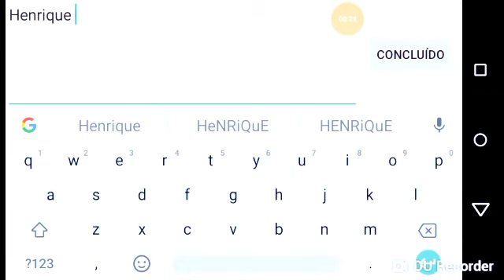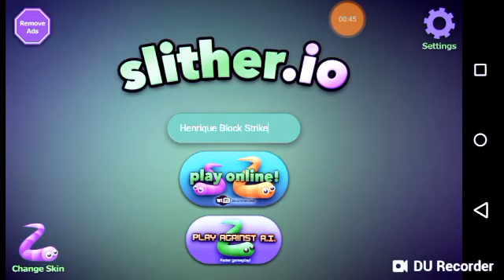Slither.io - 80K trabalhoso😰😰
Compartilhe
E fique com Deus
E é nóis